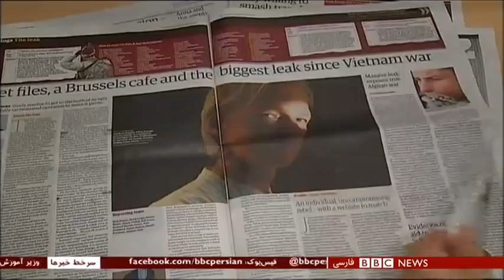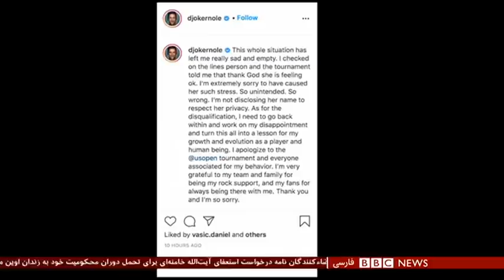اخبار ساعت شش عصر- دوشنبه ۱۷ شهریور